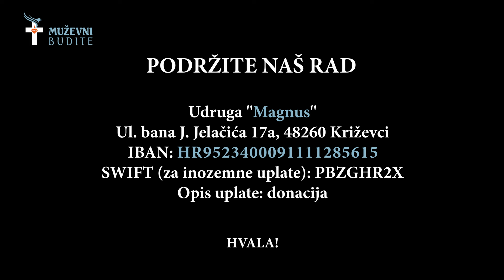Ž. Miličević: Duh Sveti me potaknuo na javnu molitvu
Dana 2. studenog 2024., na prvu subotu u mjesecu, u Zagrebu održana je još jedna muška molitva krunice.

Na Trgu bana J. Jelačića molilo se na sljedeće nakane:

1. za mir u svijetu i domovini, za obraćenje i jedinstvo hrvatskog naroda te za
prestanak bogopsovke
2. za muškarce – da postanu duhovni autoriteti u obitelji koji će hrabro svjedočiti i
prenositi katoličku vjeru
3. za prestanak pobačaja i otvorenost bračnih parova životu
4. za predbračnu čistoću, za čednost u odijevanju i ponašanju te za obnovu katoličkih
brakova
5. za svete, autentične i beskompromisne crkvene pastire i nova duhovna zvanja
6. za duše u čistilištu i umiruće

Draga braćo,
pozivamo vas na duhovnu obnovu za muškarce koja će se održati u Križevcima 30. studenog, a koju će predvoditi preč. Marinko Miličević.

Uz krunicu, nagovore, svjedočanstva, sv. misu i posvetu BDM, u sklopu duhovne obnove bit će moguće i čašćenje relikvije sv. Šarbela.

Prijave na duhovnu obnovu su obvezne i moguće do 25. studenog ili do popunjenja mjesta preko sljedeće poveznice

Vidimo se u Križevcima!

Vitezovi Bezgrešnog Srca Marijina

📲 Zapratite nas na ostalim društvenim mrežama

🙏Podržite nas pretplatom na naš kanal i dijeljenjem naših videa. 🔔➡ 👍

Ukoliko nam želite pomoći u našem daljnjem radu, to možete učiniti i donacijom na sljedeći račun:

Udruga ''Magnus''
Ul. bana J. Jelačića 17a
48260 Križevci
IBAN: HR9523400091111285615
SWIFT (za inozemne uplate): PBZGHR2X
Opis uplate: donacija